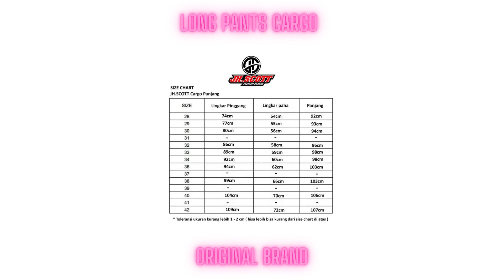LONG CARGO PANTS ORIGINAL LOCAL BRAND CELANA PANJANG CARGO CASUAL , SPORT & STREETWEAR